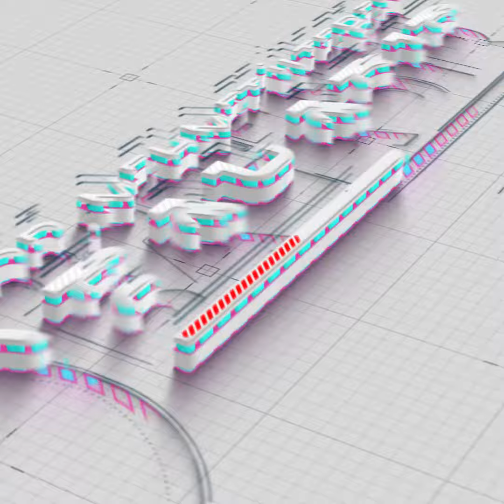Hasan M nin kliniğimizde Dr Mehmet İlteber Bahadır tarafından kontrol muayenesi TR II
Türkiye’nin ve Avrupa'nın en saygın Sedef Hastalığı-Egzama kliniklerinden biriyiz. Kliniğimiz Uluslararası olup, Dünyanın her yerinden Hasta Kabul Edilmektedir. Sedef hastalarının yayınlanmış binlerce fotoğrafını görün. Sedef hastalığı tedavisinde kortizonsuz tedavi nasıl yapılır? Asitretin ve kemoterapik yan etkili  ilaçlar kullanmıyoruz.
Sedef hastalığı, egzama, liken, iktiyoz ve seboreik dermatiti hizmet alanımızdır.

Muayene ve tedaviler hakkında bilgi için bize ulaşın.